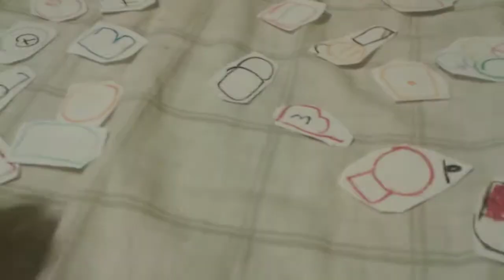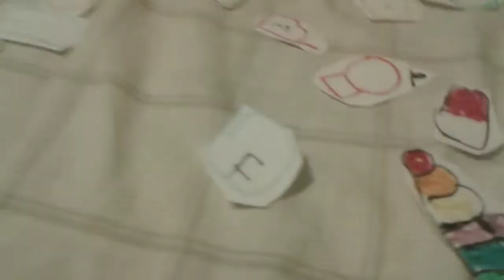Flip a clip all stars ep 1 in a nutshell